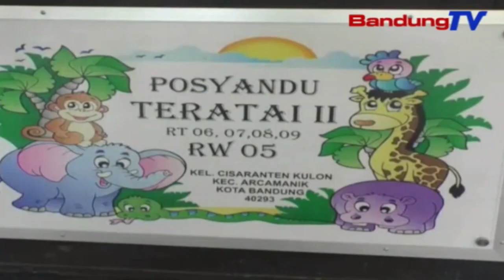Posyandu Teratai II asup nominasi Posyandu terbaik kota Bandung 2019 | TP | BANDUNGTV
TP | BANDUNGTV | IWAN M RIDWAN | Posyandu teratai dua kelurahan Cisaranten Kulon kecamatan Arcamanik kota Bandung, jadi salah sahiji tina genep nominasi Posyandu terbaik hambalan kota Bandung taun 2019. Ngaliwatan eta cangkinganana teh, poe kemis beurang, tim rechecking pokjanal Posyandu kota Bandung ngalakonan verifikasi sarta meunteun pangladen Posyandu teratai dua, ti mimiti pangladen kasehatan, tepi ka pangladen sejenna.